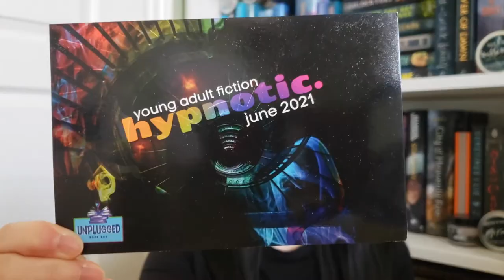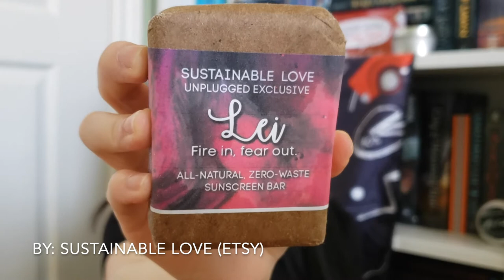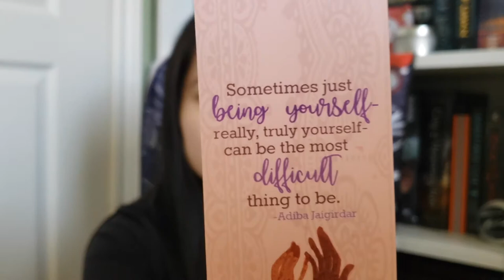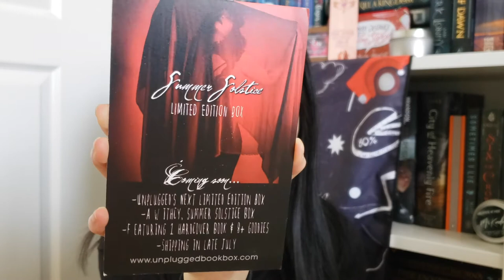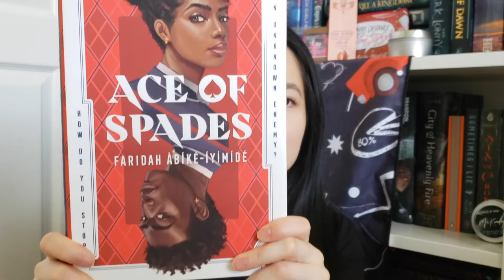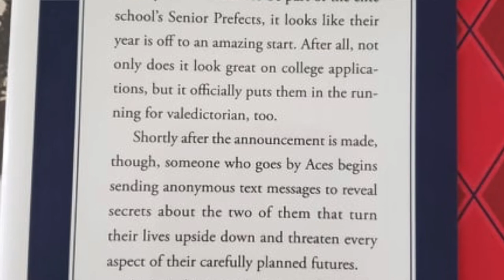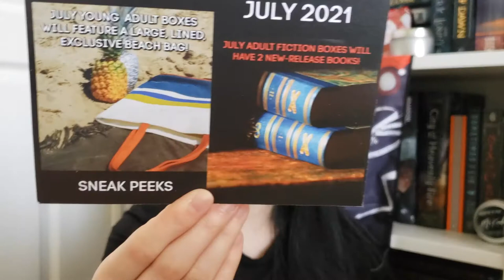June 2021 YA Unplugged Book Box Unboxing ☀️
Hello friends!
I'm back once again with another unboxing and today will be the June 2021 YA Unplugged Book Box unboxing: Hypnotic! This box was packed to the brim and has so many amazing items, you don’t want to miss out 💜
Unplugged focuses on self-care items and highlights lesser known books in their boxes. And they got chosen to be the #1 best bookish subscription box by USA Today!
*Note: I was gifted this box by Unplugged Book Box, at no charge, but this video is not sponsored nor do I earn sales commissions.
Shops/Artists mentioned 🤗:
Natural Sunscreen Bar by Sustainable Love
Room Spray by Sudsy Duck Soapery
Shower Steamer by Hot Herbs